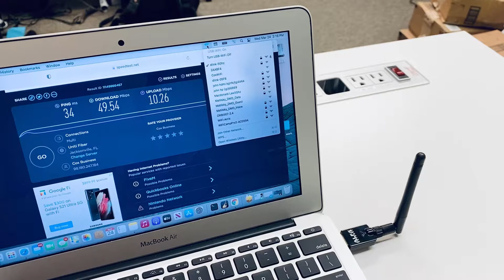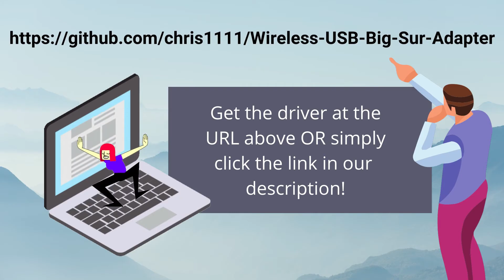Want to use an ALFA AWUS036ACH, AWUS036AC, or AWUS1900 on Mac OS 11 Big Sur? The latest info…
As of the release of this video (03/25/2021), Realtek has not released a kernel extension for Mac OS 11 Big Sur so that ALFA Network can release a Big Sur driver package for their RTL8812AU/11AU/14AU chip devices including model AWUS036ACH, AWUS036AC, AWUS036EAC, AWUS036ACS, and AWUS1900.

We found out about a github project from user Chris1111 , designed for Hackintosh computers, that appears to work on our Macbook Air laptops after disabling SIP protection.

This could be a workaround for owners of the above devices that need a driver for their Mac until Realtek releases an official package.

We do NOT recommend Big Sur users buy the above ALFA Wi-Fi devices expecting this driver to work for them, instead we offer this information as a possible workaround for existing owners who need a solution and who understand how to recover their system in case this driver makes their Mac unusable or otherwise corrupted or unstable. Don’t install this package on your primary Mac or on the Mac you rely on.

A big thanks to github user Chris1111 and all contributors to the above project!

About Us: we are the largest authorized ALFA Network distributor and brand partner, and a leading retailer and developer of WiFi & 4G products based in Gainesville, Florida.

Have more questions? Let us help! We are open M-F 9-5 EST.